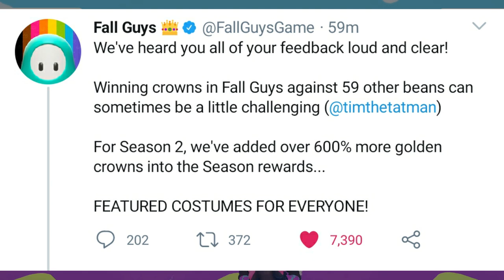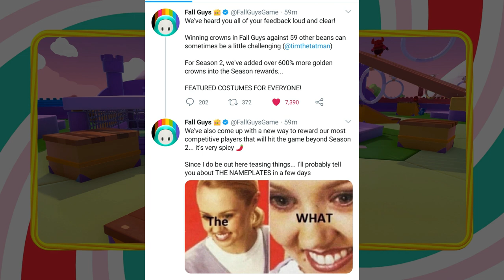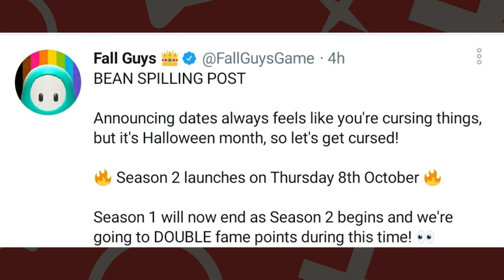Official Fall Guys Season 2 RELEASE DATE!! New Features, Leaked skins and More!!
There is a lot of things to talk about in this video, but the one big thing is the official Fall Guys season 2 release date which is going to be Thursday October 8th, 2020. Fall Guys season 2 brings with it a host of new features like a new matchmaking loading screen and nameplate customizations and more.
There will also be a new way to earn crowns in Fall Guys season 2 and a all new battle pass. And what will this video be without newly leaked fall guys skins and more gameplay videos on the brand new Fall Guys season 2.
Let the Fall Guys season 2 countdown begin.

Are You Excited?! Cause I am
I hope to see more of you on this channel. Peace